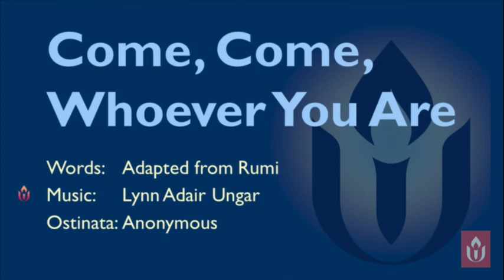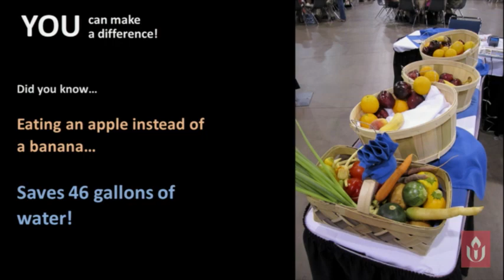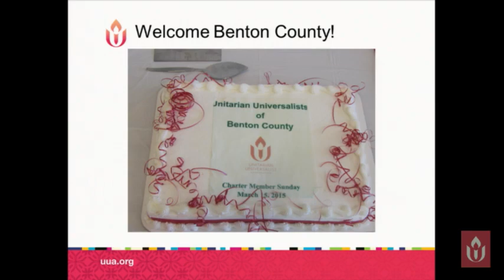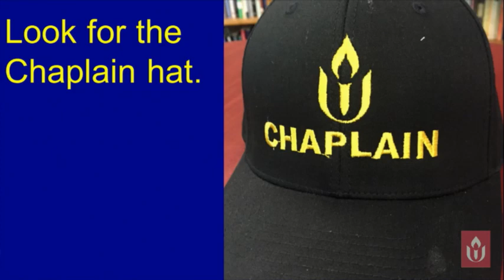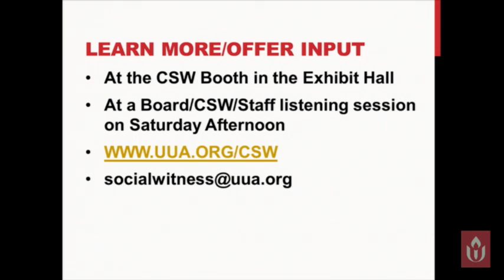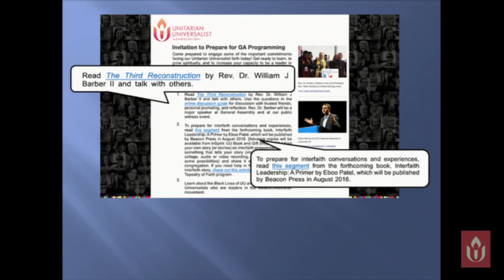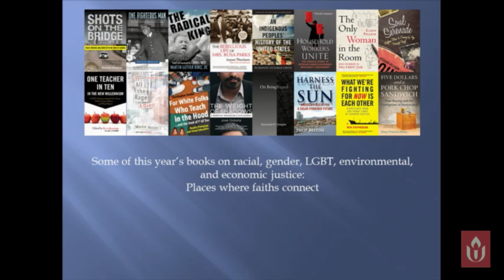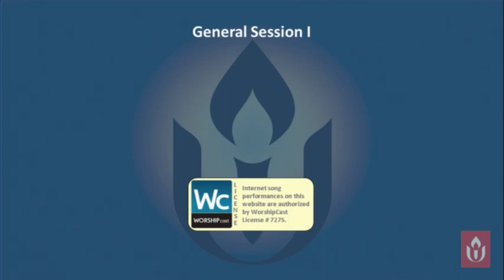#202/203 Morning Devotional and General Session I at UUA General Assembly 2016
UUA Moderator Jim Key presides over the
general sessions in which the business of the
Association is being conducted. Please refer to the
Agenda for details on the specific items which will
be addressed.